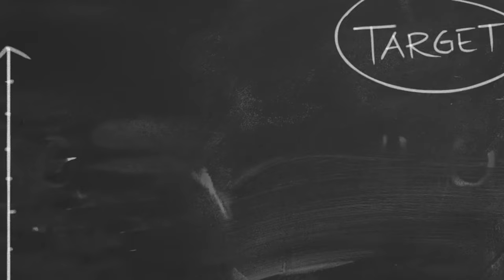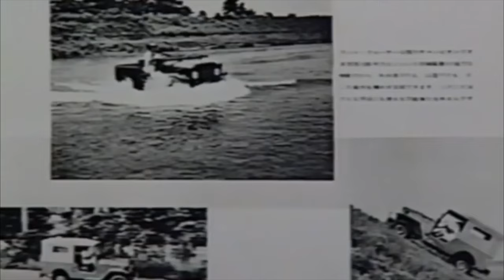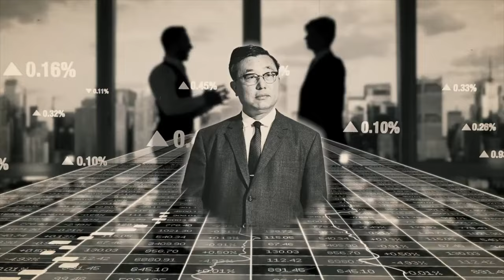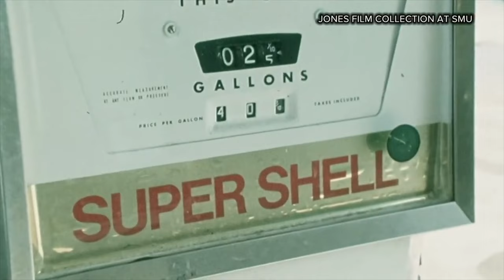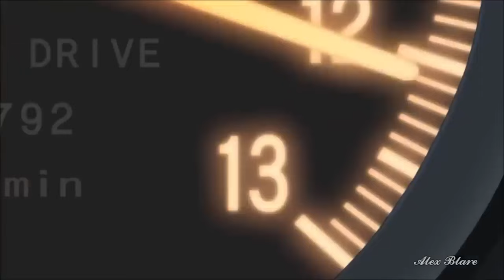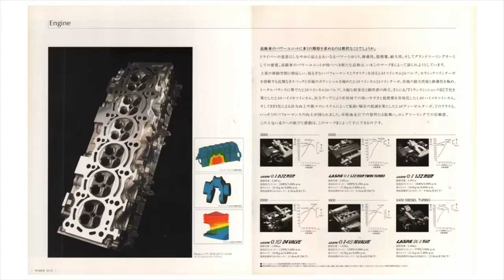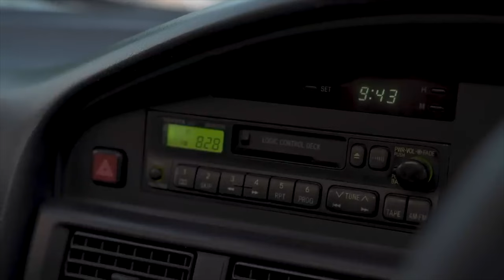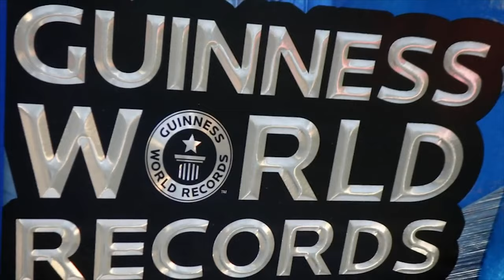The Most Amazing Facts About TOYOTA You Didn't Know.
History of the Japanese company Toyota.

Why did the company change the name of its brand?
The first Toyota cars. Copying American cars!
An entire city named after Toyota!
How did the famous Land Cruiser come about? Scandal with the Jeep brand!
The first sports car produced by Toyota!
When did real reliability appear? Tough car tests!
How did Corolla become Toyota's best-selling car in the world? And also the rarest and most expensive model of the Company, which is sold only in special stores of the automaker!
The first world-class sports car! Joint development of Toyota and Yamaha!
Birth of legends - Toyota Mark II and Toyota AE86 Hachiroku.
The strangest car from a Japanese brand.
How the company tried to make a Japanese Hummer.
And why Toyota decided to conquer a new industry for itself - Robotics!